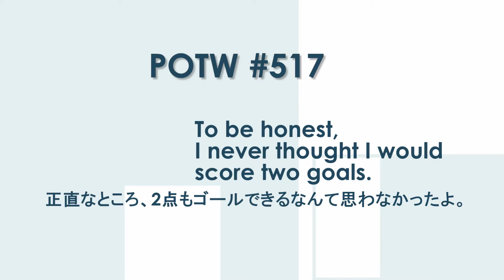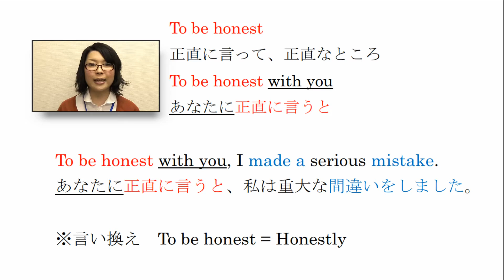今週の英会話フレーズ：To be honest, I never thought I would score two goals. 正直なところ、2点もゴールできるなんて思わなかったよ。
Phrase # 517
 "To be honest, I never thought I would score two goals."「正直なところ、2点もゴールできるなんて思わなかったよ。」
   ↓詳しいテキストはこちらをクリック↓